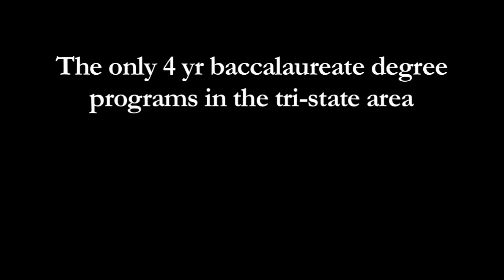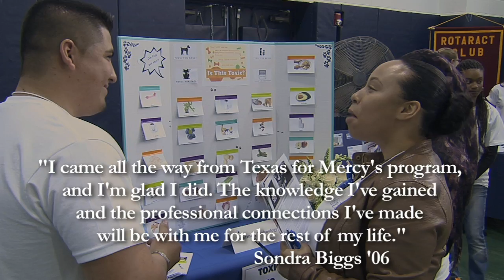Veterinary Technology Program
Ours is the only 4 year program of its kind in the tri state, preparing students to pursue a career in Veterinary Technology or to go on to Vet School.